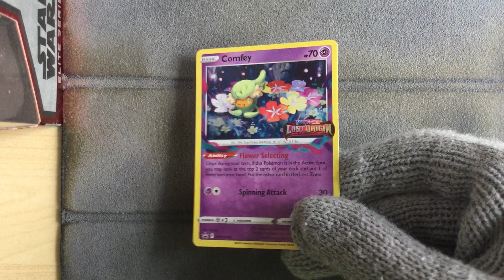Comfey SWSH242 - Pokemon Lost Origins Prerelease Card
Pokemon Lost Origins Prerelease Card
Comfey SWSH242